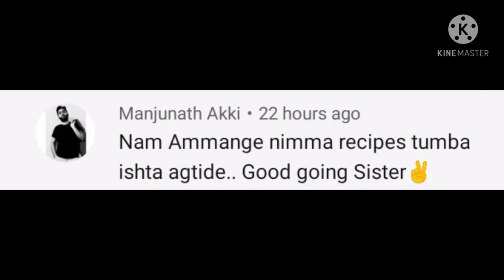ಬಟಾಟೆ ಪಲ್ಯ/ಆಲೂಗಡ್ಡೆ ಪಲ್ಯ/ಚಪಾತಿ ದೋಸೆ ಪೂರಿಗೆ ಮಸ್ತ್ ಕಾಂಬಿನೇಷನ್/aloo sabji/North Karnataka style.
ನನ್ನ ಚಾನಲನ್ನು ಮೊದಲೇ ಸಲ ನೋಡುತ್ತಿದ್ದರ ಹೆಚ್ಚಿನ ಉತ್ತರ ಕರ್ನಾಟಕದ ರೆಸಿಪಿ ಗಳಿಗಾಗಿ ಸಬ್ಸ್ಕ್ರೈಬ್ ಮಾಡಿ ಸಪೋರ್ಟ್ ಮಾಡಿ ಧನ್ಯವಾದಗಳು 💐